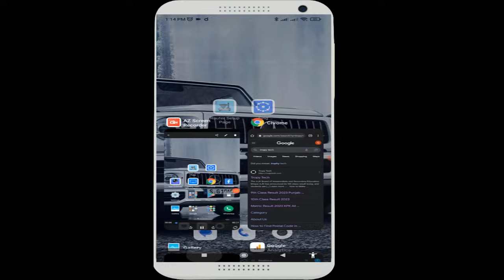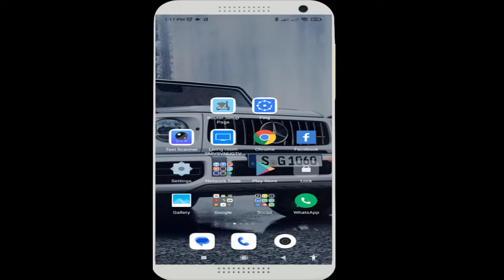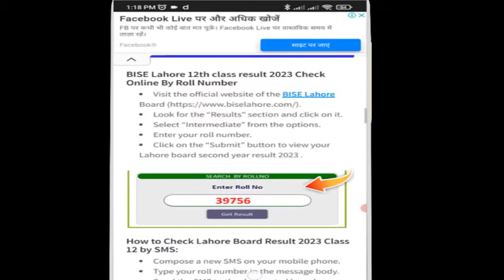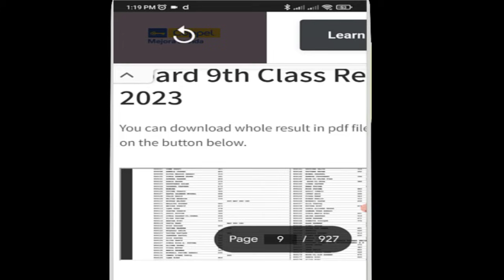How to Check 12th Class Result 2023 Punjab All Boards | 2nd Year Result | Intermediate Result 2023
Tropy Tech
Topics Covered in This Video:
12th Class Result 2023 Punjab All Boards
12th Class Result 2023
2nd Year Result 2023
Intermediate Result 2023
intermediate result 2023 lahore board
2nd year result 2023
2nd year ka result kab aayega 2023
2nd year result 2023 lahore board
2nd year result 2023 punjab board
2nd year result 2023 pindi board
12th class result 2023 punjab board
12th class result 2023 lahore board
12th class result 2023 kaise check kare
12th class result 2023 sargodha board
12th class result 2023 ki date
12th ka result kab aayega 2023
12th class result
12th class result 2023 punjab board
12th class ka result kab aayega 2023
12th result
12th board exam 2023
12th result date 2023
12th class result 2023 gujranwala board
12th class result 2023 rawalpindi board
12th class result 2023  multan board
12th class result 2023 dgkhan board
12th class result 2023 faisalabad board
12th class result 2023 bahawalpur board
12th class result 2023 sahiwal board
12th class result 2023 sargodha board
2nd year result 2023 rawalpindi board